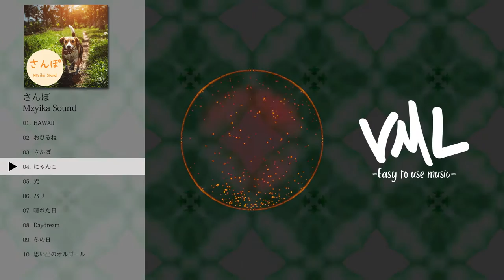フリーBGM｜Mzyika Sound｜さんぽ｜[VML]